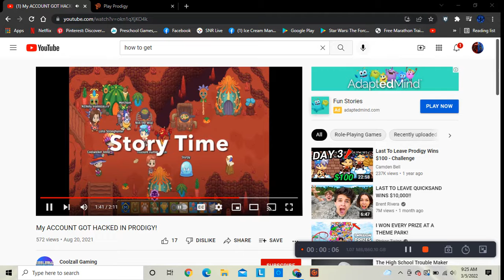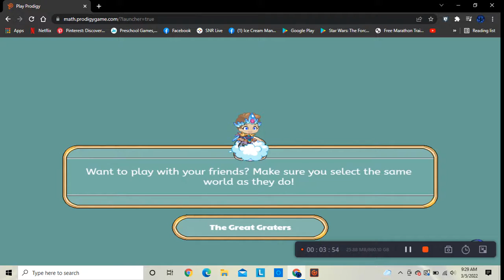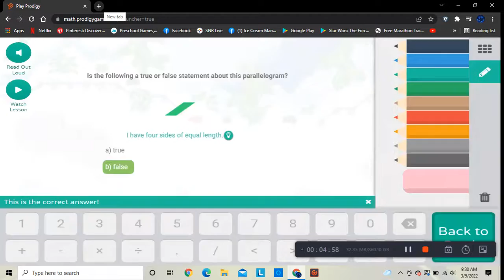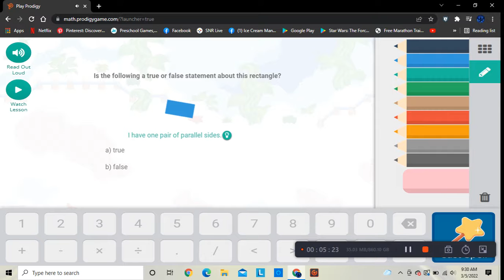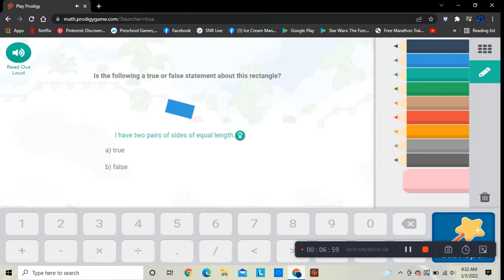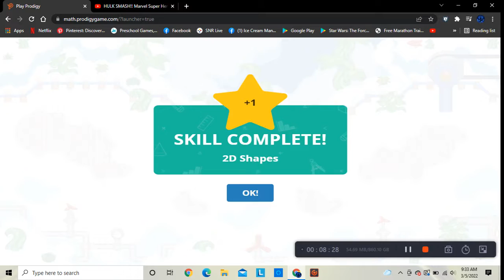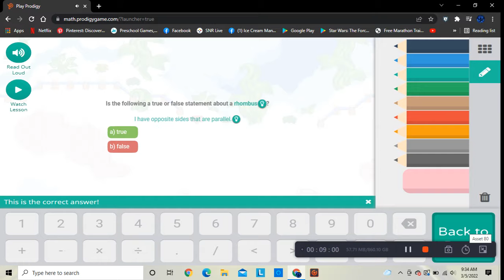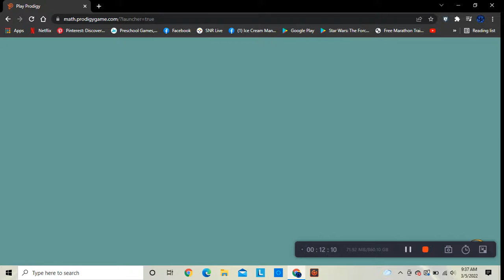First Prodigy Video!!!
Look At The Thumbnail Find The Gems In It!